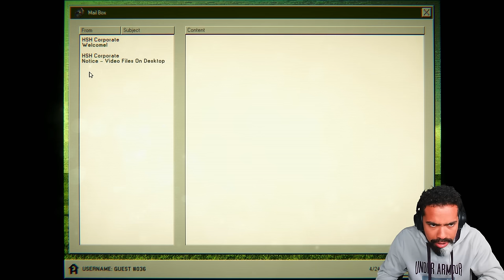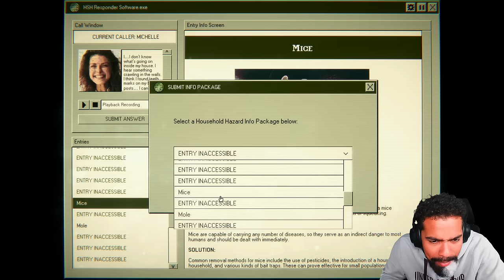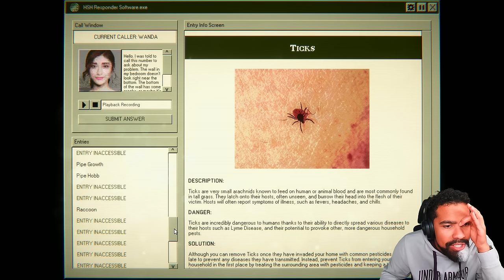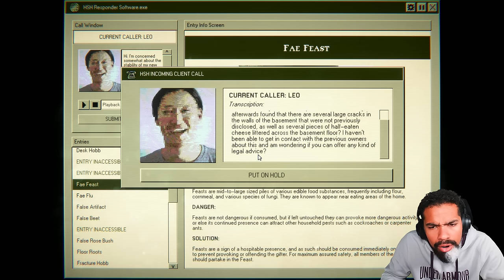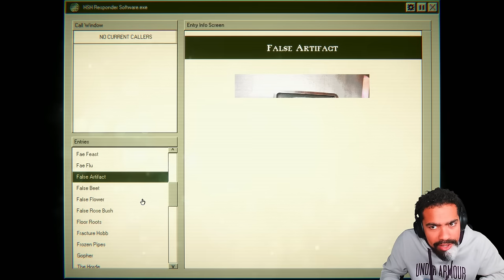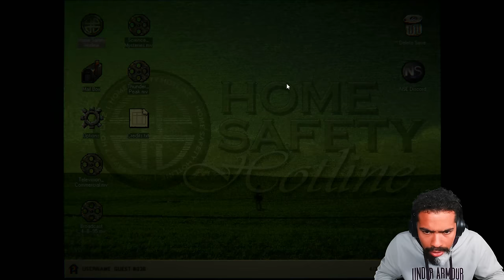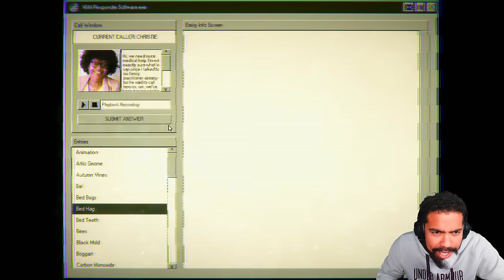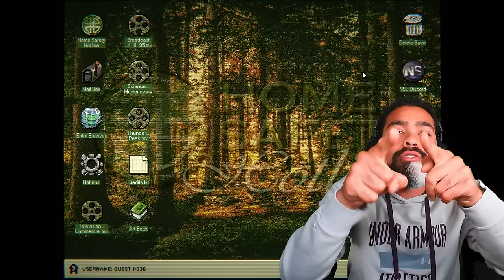IM A HOTLINE OPERATOR BUT EVERY CALL GETS MORE TERRIFYING | Home Safety Hotline (Full Game + Ending)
Today Dom works at a call center and gets some of the most terrifying calls he has ever heard... enjoy this full gameplay and ending of Home Safety Hotline!